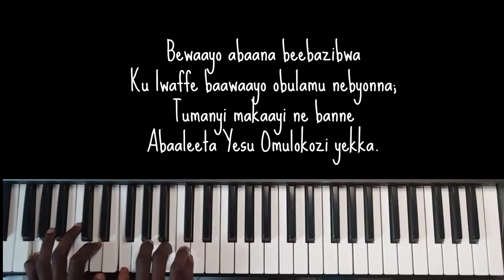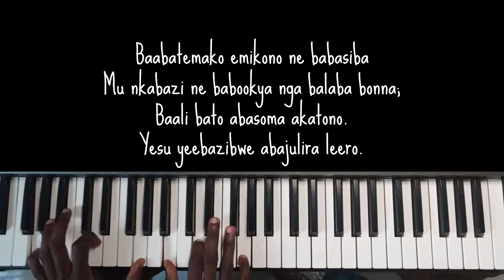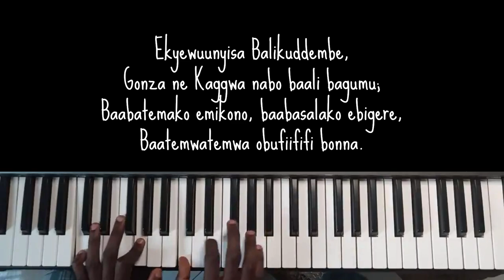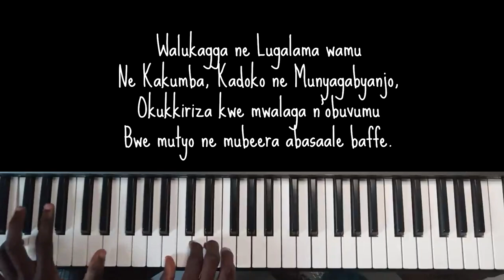Beewaayo abaana beebazibwa | Luganda Hymn 380 | Piano Cover + Lyrics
This hymn is about the Uganda martyrsday who were killed in cold blood at Namugongo and different parts of Uganda.